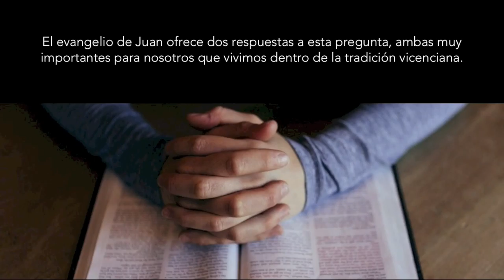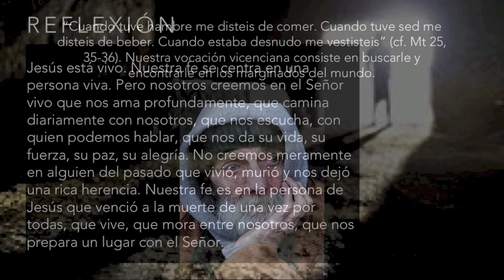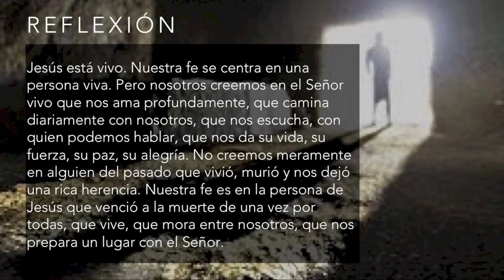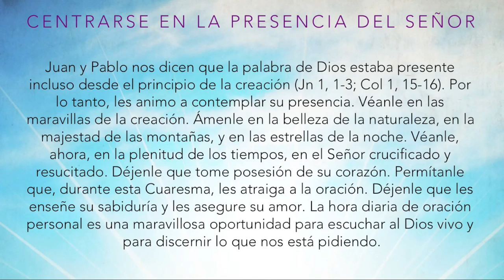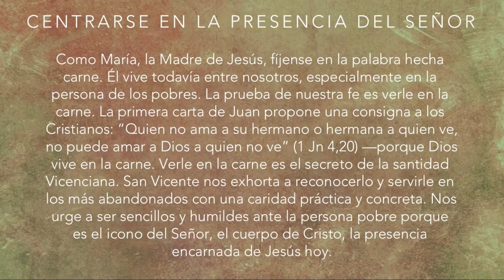Pascua 2016 – Reflexión para Vicencianos [ESPAÑOL]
"Nuestra fe en la resurrección" - una breve reflexión por el P. Robert Maloney, C. M. quien describe dos aspectos clave de Pascua en la tradición vicentina.